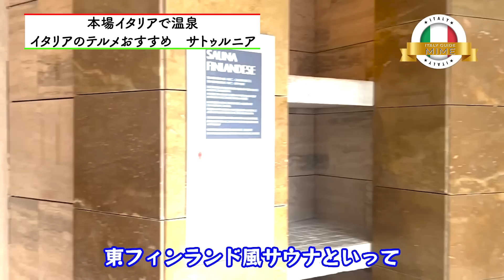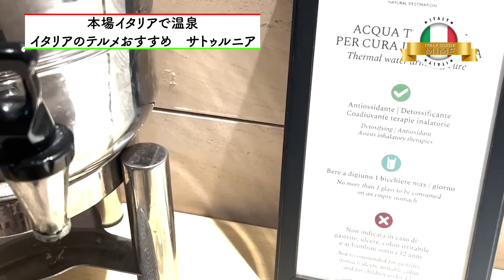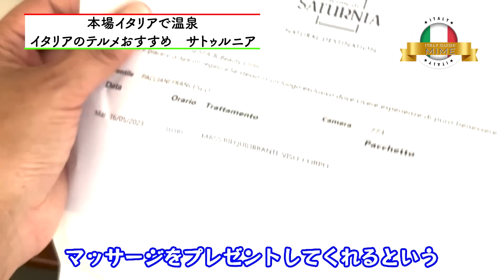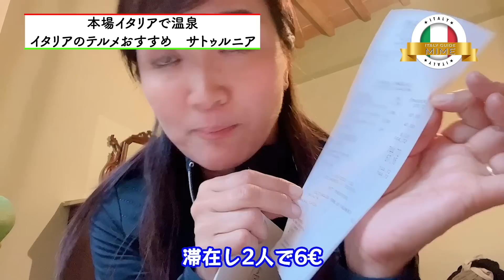【知らなきゃヤバイ】テルマエロマエの本場イタリアで温泉入る前に知っておくべきこと！イタリアのテルメおすすめ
本場イタリアのテルマエロマエ・サトゥルニアをご紹介!!

00:00 スタート
02:05 サトゥルニアホテル
03:01 サトゥルニアホテル　お部屋紹介
04:45 サトゥルニアホテル　テルメ
08:35 サトゥルニアホテル　朝食
11:24 サプライズ
12:29 テルメに入る時に知っておくべき3つの事

私はイタリアに住んで24年目です。
イタリア生活の現状やイタリアでしか撮れない楽しい動画を届けたいと思っています！ぜひまたチャンネルに遊びにきてくれるととても嬉しいです

動画の感想はコメント欄でお待ちしています

過去の動画にもたくさんのコメント…ありがとうございます。
ゆっくり見させてもらっています。

皆様のコメントやいいねが心の励みになっております。Grazie!

⬇️⬇️⬇️「イタリア旅行を200%満喫するための秘訣10」無料資料請求はこちらから

🇮🇪関連動画ご紹介
知らなきゃヤバい！イタリア旅行の注意点10箇条|イタリア旅行に行く前に|イタリア公認ガイドMIMEが教える気を付けるべきこと！【イタリア旅行】

目次
00:00​ スタート

無料資料配布中！イタリア旅行を200%満喫するための秘訣10

🇮🇹イタリア語オンラインレッスンなら｜イタリアGoアカデミー

イタリア人ベテラン講師と学ぶ「話せる様になる！」完全個人オンラインレッスン
無料体験レッスン受付中

🇮🇹イタリア海外挙式＋ブライダル撮影なら｜ブライダルフローレンス

「失敗しない海外挙式 7つの秘密」無料資料提供中！！

🇮🇹イタリア語ビジネス通訳なら｜イタリア通訳サービス

イタリア在住１０年以上のベテラン通訳が
イタリア全土のビジネス通訳（展示会、企業視察、会議、商談、リサーチその他）
アテンドサービスまでサポート

片庭みめのSNS

①イタリア好きに見てほしい私のオススメ動画
②片庭みめがおすすめする関連動画
③片庭みめって誰？何者？

① イタリア好きへのオススメ動画まとめました！

②片庭みめがおすすめするイタリア関連動画

💓ERITALY エリタリーチャンネル　（イタリア人にも人気の日本語教師のエリさん）

💓ピザンギチャンネルPizzangiChannel(イタリア人女性と日本人男性のカップルVlog)

③片庭未芽　Kataniwa Mimeって誰？何者？
★プロフィール
1973年生まれ　神奈川県川崎市出身
イタリア観光ガイド歴 20年　現在まで2800人以上のお客様をアテンド経験

25歳に初イタリア渡航とイタリア留学をスタート。
イタリアのフィレンツェにてインテリアデザイン専門学校に2年留学
27歳からはイタリアのインテリア事務所にて就職
28歳でイタリア人（フィレンツェ人）と結婚、長男長女をもうける。
30歳でイタリア観光公認ガイド資格を取得

その後、フィレンツェ観光ガイドサービスというサイトを立ち上げ
イタリア全土への完全個人ガイドサポート業務のほか、
イタリア海外挙式、ブライダル撮影専門の「ブライダルフローレンス」というウェディングプランナー会社設立

イタリアオンラインレッスン「イタリアGoアカデミー」にて
イタリア語個人レッスンサイト運営

その他、イタリア語ビジネス通訳など
幅広い分野にて活躍中。

★上記サービスへのご相談はこちらへ
メールアドレス